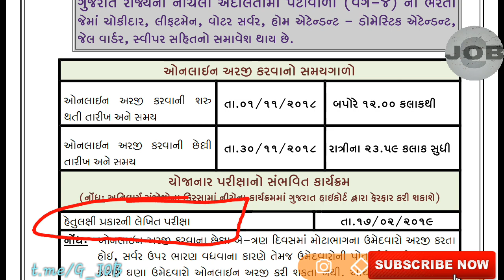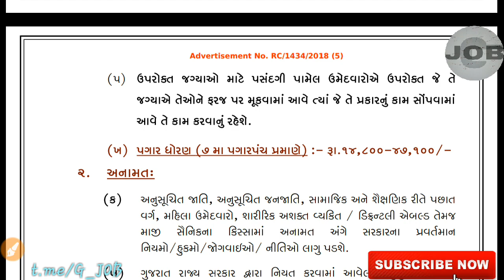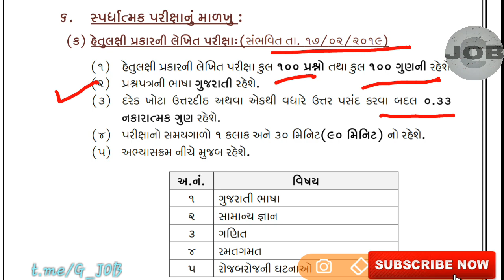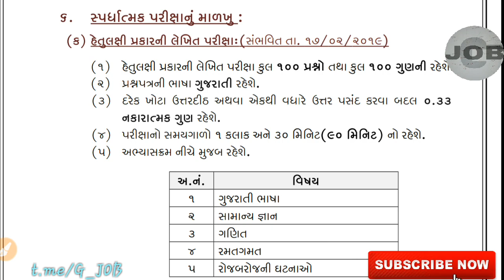Gujarat High Court | 10 Pass પટાવાળા ભરતી | Full Notification 2018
Namskar Mitro G Job Ma Aapnu Hardik Swagat Che. "